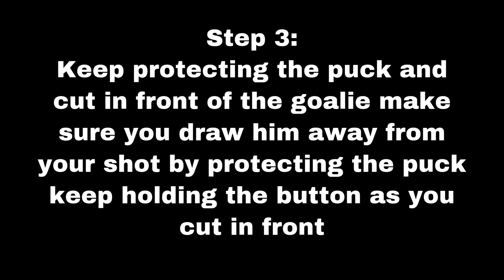NHL 22 FIRST GLITCH GOAL (SCORE EVERYTIME!) FAR SIDE WRAP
Follow the steps and you will score everytime.